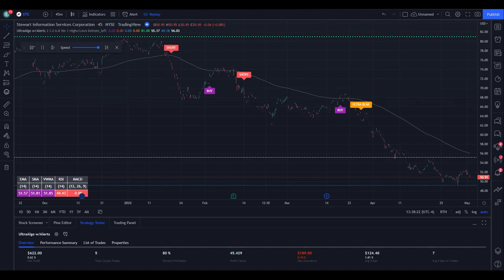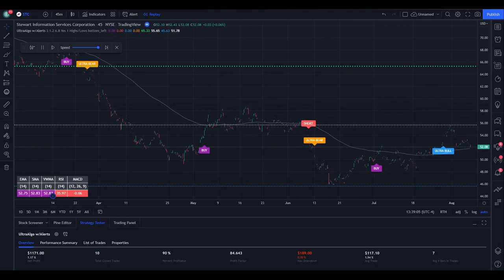Stock $STC / NYSE (Stewart Information Services Corporation) | Trading Algorithm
In the video we review stock ticker $STC / NYSE (Stewart Information Services Corporation)  with the algorithmic trading application from UltraAlgo. Reviewing the 45 minute chart, the script delivered 84.64 profit factor with a profitability of 90%. This was executed over 10 trades with a net profit of $1171 and drawdown of $189.